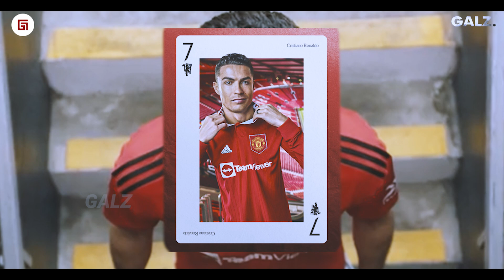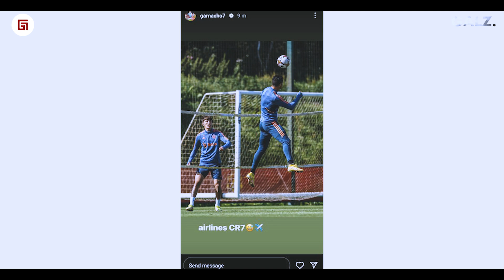“Anjir Kok Bisa Gitu” Lihatlah Ekspresi Lucu Garnacho Saat Diajari Teknik Andalan Ronaldo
Febri